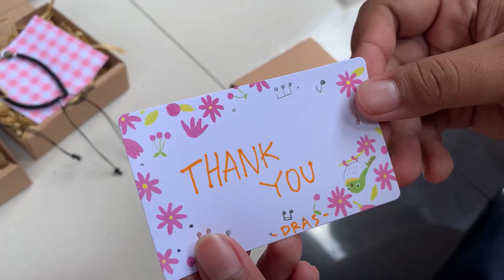X1 : DRAS's accessories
IDE USAHA
(FIKSI NESA) Festival Inovasi Kewirausahaan Siswa Indonesia SMA Negeri 1 Ubud